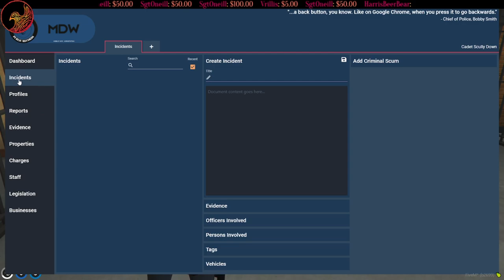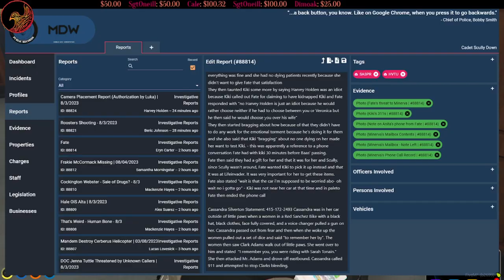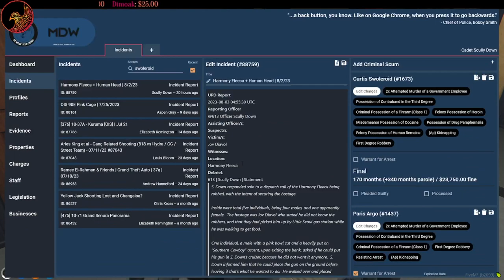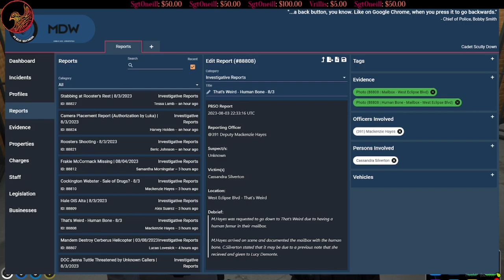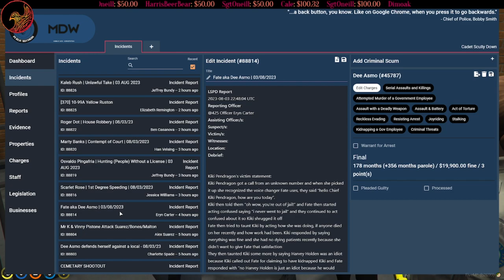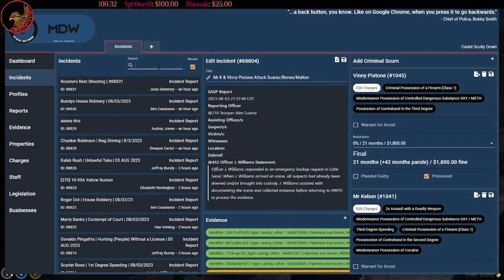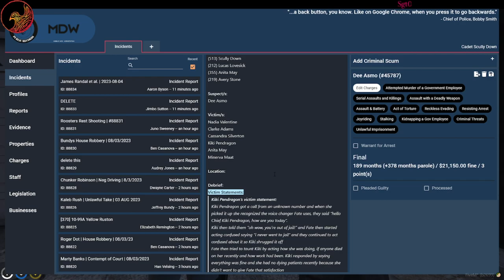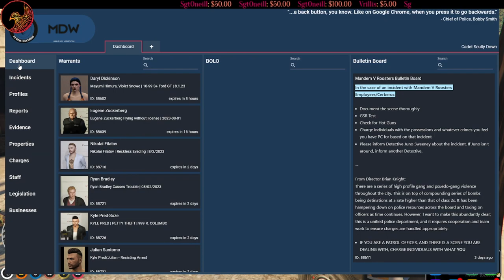8/3/23 Fate Captured Scully's Beat Goes On | NoPixel WL | GTA RP | Full Broadcast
Full Twitch broadcast from Aug 3, 2023 Scully Down (Timestamps below ▼▼▼)
Start 00:00:00